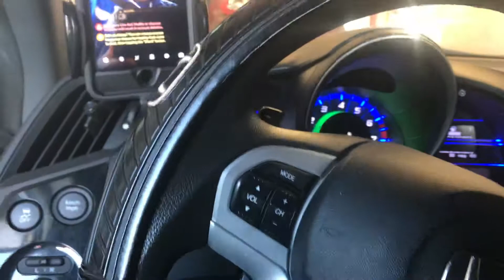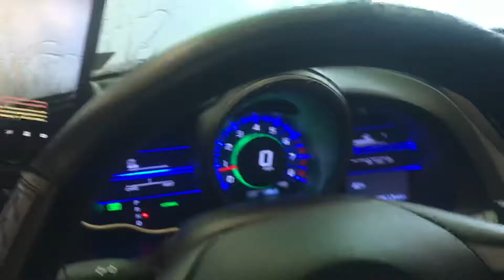Apple Car wash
At the Apple carwash in York Pennsylvania